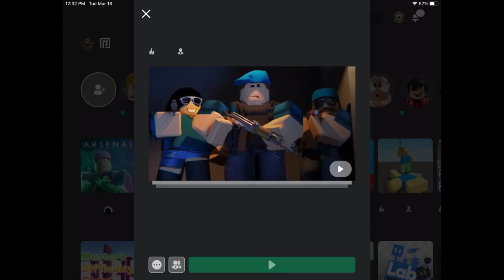New menu??? (Roblox Arsenal)